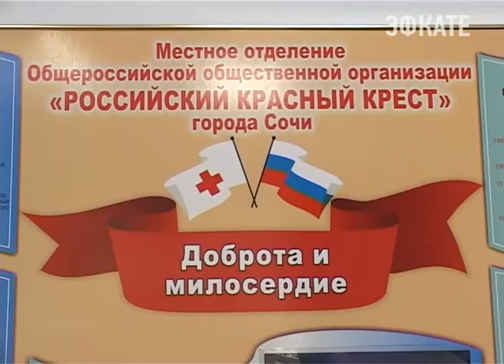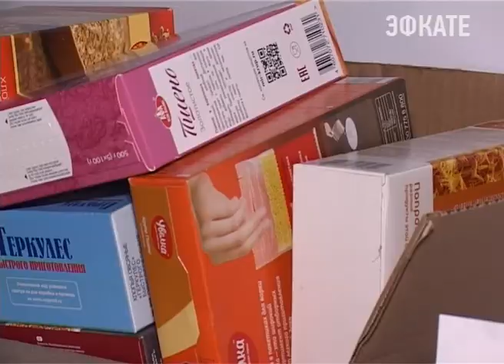«Корзины доброты» собрали волонтёры в сочинских магазинах. Новости Эфкате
В Красном кресте продолжается неделя доброты, посвящённая Международному дню защиты детей. Семьям, находящимся в трудном материальном положении, сегодня вручили продуктовые наборы.

Крупы, каши, подсолнечное масло, консервы, печенье, конфеты. Одним словом, здесь все самое необходимое и, конечно, любимые детьми сладости. Все эти продукты волонтёры предлагали купить посетителям магазинов и пожертвовать для детей из многодетных семей, для детей-инвалидов, семей, находящихся в трудной жизненной ситуации. Каждая «Корзина доброты» или так называемый продуктовый набор — от 7 до 17 килограммов. В зависимости от количества членов семьи.

Сочи. Новости.
Телеканал Эфкате.